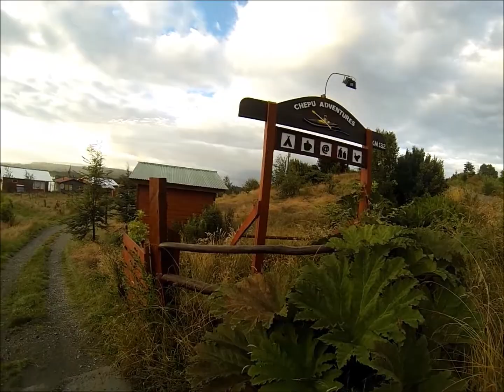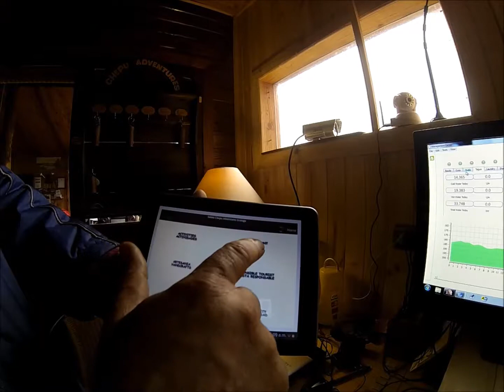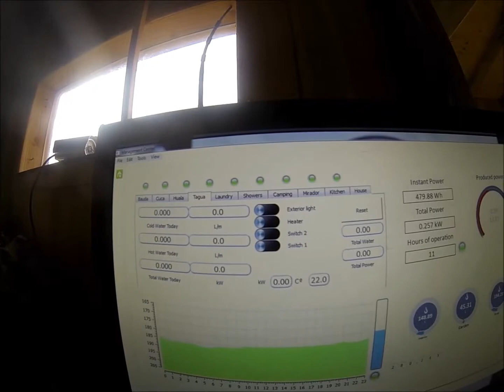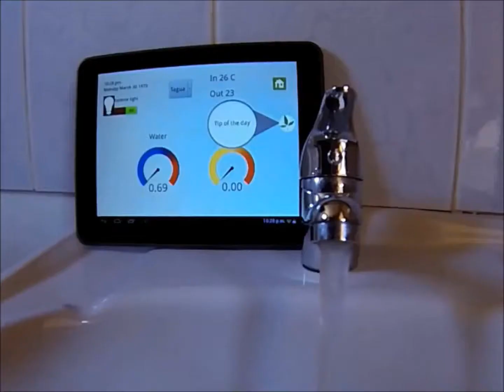gsf awards 2014 | Chepu Adventures | Chepu Sustainability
tve Global Sustainability Film Awards 2014 entry from Chepu Adventures